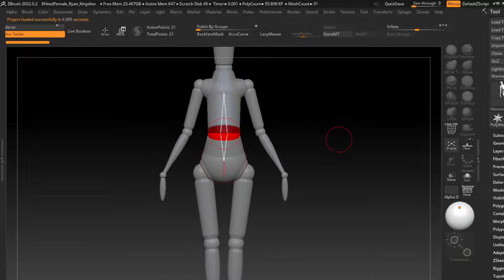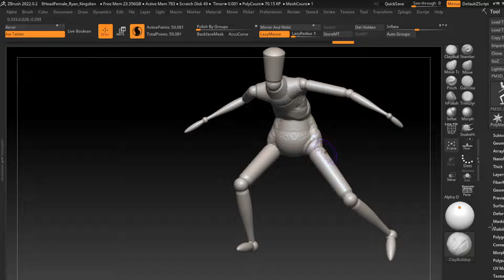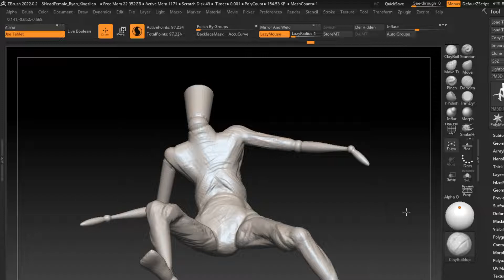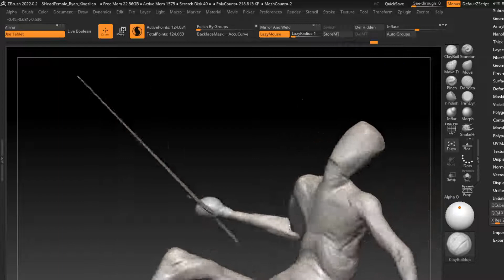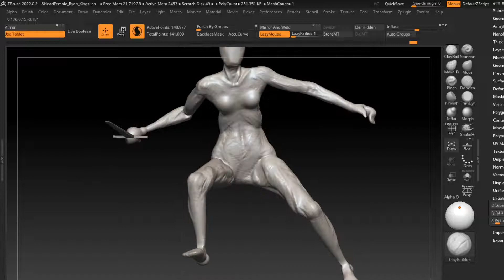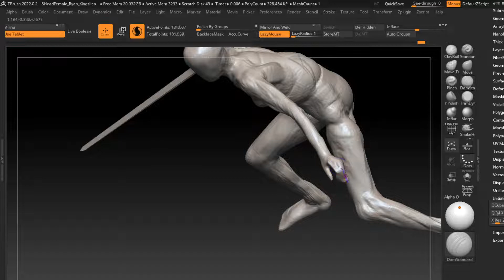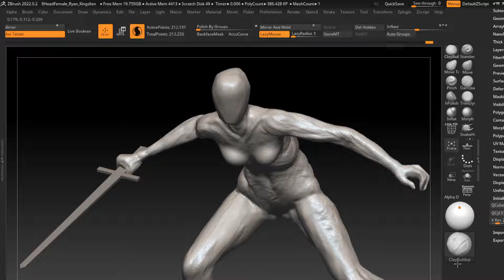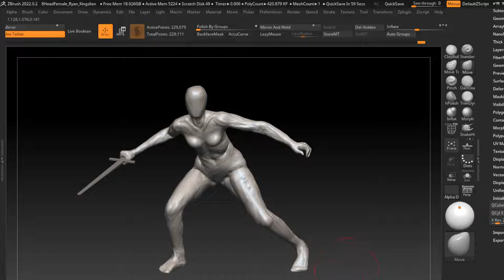30 Minutes Zbrush Sculpting 279 Muscle 161